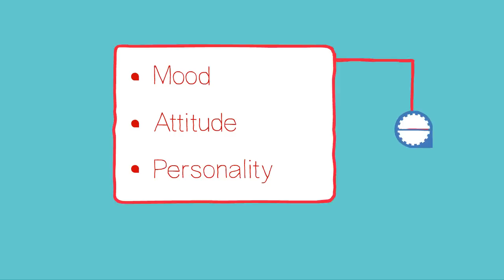Access Moodies to Analyze Your Emotions and Attitude in Real Time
Words don't tell the whole story. Beyond Verbal decodes human vocal intonations into their underlying emotions, in real time. Want to try? Analyze your mood, attitude and emotion type by accessing the Moodies app on the Beyond Verbal website.